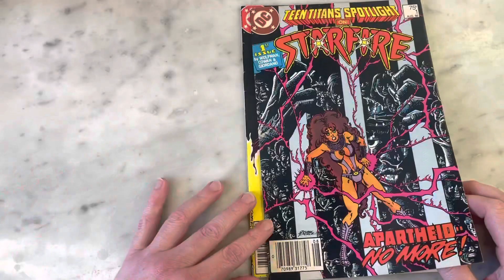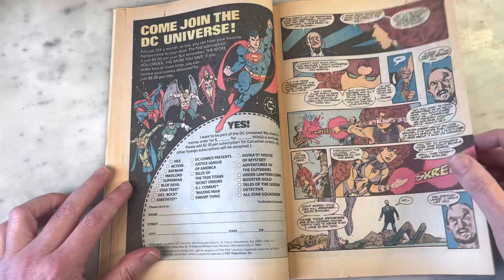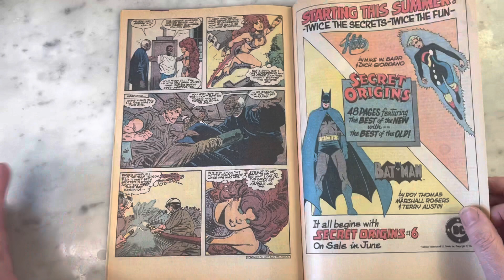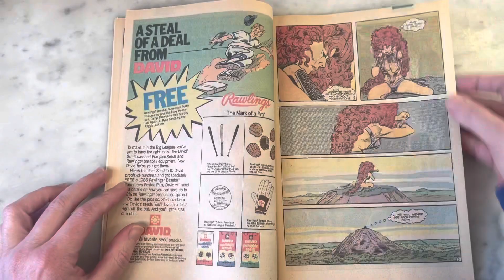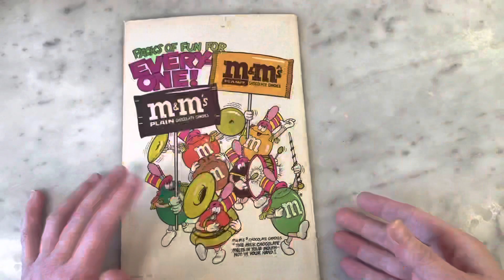Teen Titans Spotlight on Starfire! By Marv Wolfman, Denys Cowan & Dick Giordano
Starfire is easily my favorite Titan. Followed quickly by my sister Donna Troy. I was so in love with the Teen Titans growing up mostly due to the art of George Pérez. I was so happy when they came out with the Titans Spotlight series. This gave the opportunity to focus on solo adventures of the team members by different creative teams.  The series kicked off with a bang featuring Starfire and a gorgeous Pérez cover. The story-written by Marv Wolfman- focuses on apartheid which was a huge taking point in the 80s. It also features some stellar art by Denys Cowan and Dick Giordano. Please join me for a look inside.